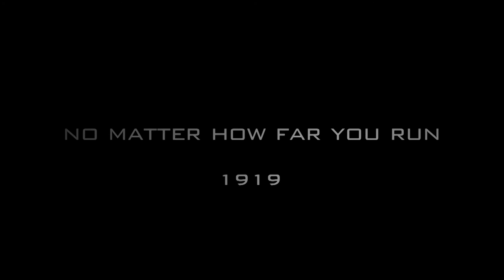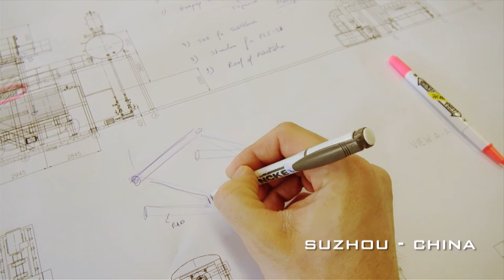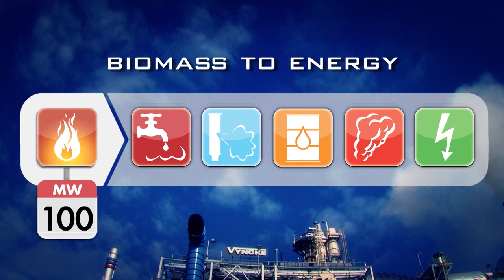VYNCKE CORPORATE MOVIE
WE TURN BIOMASS INTO CLEAN ENERGY
VYNCKE designs and builds green and clean energy plants burning biomass and Solid Recovered Fuel (SRF) to produce thermal energy from 1 – 100 MWth and electrical power from 0.5 – 15 MWe. The energy comes individually or in any combination of steam, hot water, thermal oil and hot gas … with or without electrical power generation.